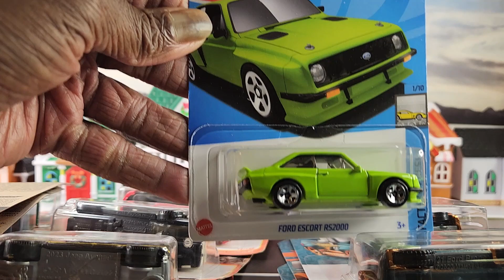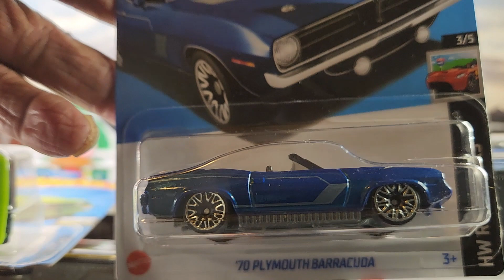What's In My Recent Discoveries? Unveiling My Latest Finds!